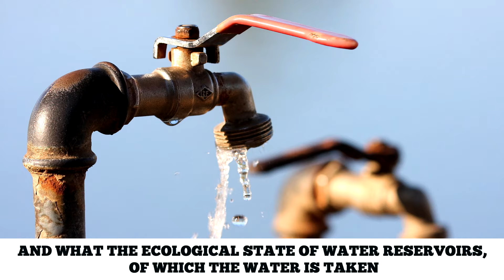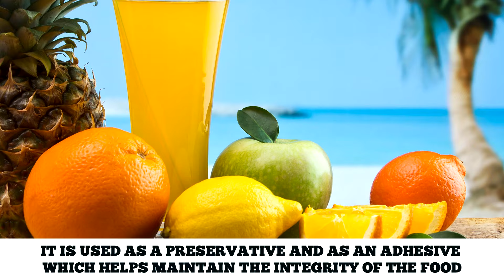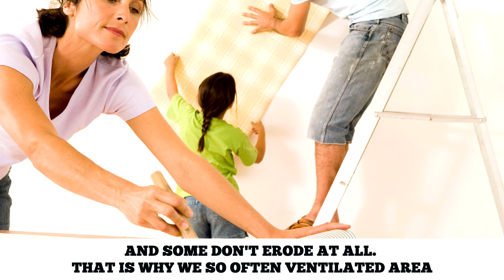7 Everyday Things That Actually Could Kill You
Top7 Everyday Things That Actually Could Kill You
7 Everyday Things That Actually Could Kill You

DO YOU THINK YOU'RE NOT A DAREDEVIL?  WE WANT TO REASSURE YOU, BECAUSE, AS A STUNTMAN, YOU RISK EVERY DAY, WITHOUT KNOWING! SEEMINGLY ORDINARY THINGS CAN LEAD TO DAMAGING CONSEQUENCES!

Shocking Things That Actually Could Kill You :
1.USING SUNSCREEN.
2. USE A HOT WATER BOTTLE
3. FISH CONSUMPTION
4. ORDINARY WATER.
5. FRUIT JUICES.
6. FAST FOOD.
7. THE AIR IN THE ROOM.